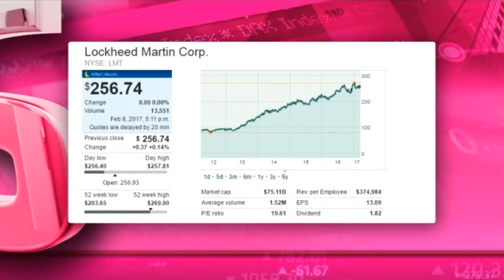Lockheed Martin - Hot or Not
Lockheed Martin (NYSE: LMT) is a global aerospace, defence, security and advanced technologies company.  It has a market cap of $75.1 billion, a PE ratio of 19.61 and a dividend yield of 2.84 per cent. Guest Wayne McCurrie from Ashburton Investments and Advisor and resident expert Paul Theron from Vestact decide whether Lockheed Martin is hot or not.